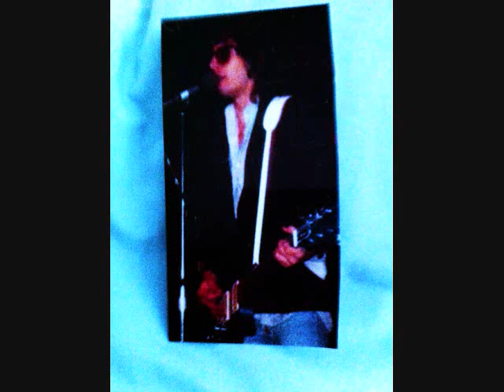Mark Resnick,Charlamaign,The Prettiest Girl in all of Dakota..wmv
Mark Resnick,Charlamaign,The Prettiest Girl in all of  Dakota,From the album,Mark Resnick,From London to Memphis,2012.